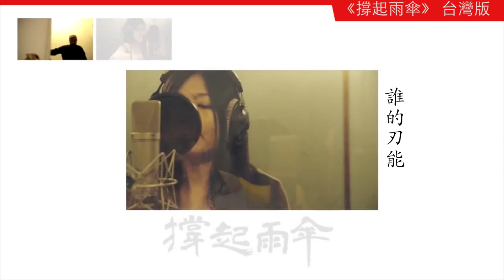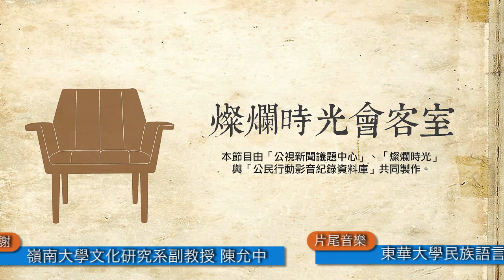燦爛時光會客室 #77 雨傘革命週年 香港民主的下一步？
2014年8月31日，全國人大常委會正式通過決議，為2017年特首普選方法設下框架，封殺「公民提名」、「政黨提名」等所有符合《公民權利和政治權利國際公約》，能同時保障「選舉權」、「被選舉權」及「提名權」的提名方式。

8.31決議也引發香港近年最大的公民運動，2014年9月26日至12月15日在香港發生的雨傘革命歷經79天，透過一系列爭取真普選的公民陳抗行動。示威者自發佔據多個主要幹道進行靜坐及遊行，佔領區包括金鐘、添馬艦、中環、灣仔、銅鑼灣、旺角及尖沙咀。

雨傘革命歷經79天帶來的什麼引響？雨傘革命週年香港有發生什麼樣的改變嗎？2047年香港「一國兩制，50年不變」就會到期，香港的民主制度該如何維持？本集燦爛時光會客室將邀請來賓與您一同探討！